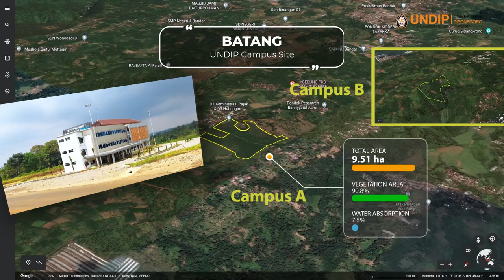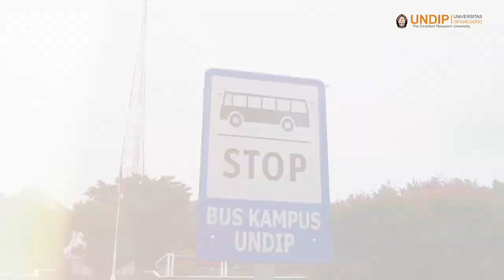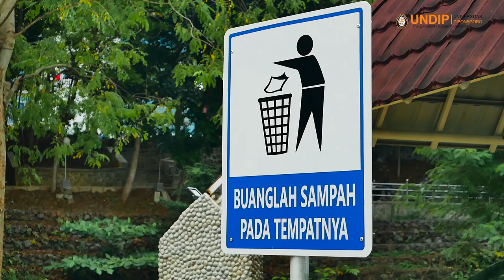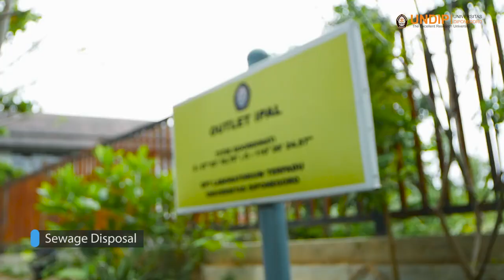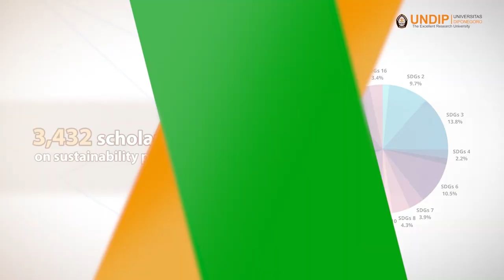UNDIP GREEN AND SUSTAINABLE CAMPUS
Undip commits to evolve as a green and sustainable campus. The campus is covered by forests and planted vegetation. Undip has implemented and adopted occupational health and safety management according to ISO 45001:2018. The buildings at Undip are friendly to people with disabilities. Undip also provides health facilities such as Diponegoro National Hospital and Central Laboratory for Medical Research with certified and professional medical personnel.